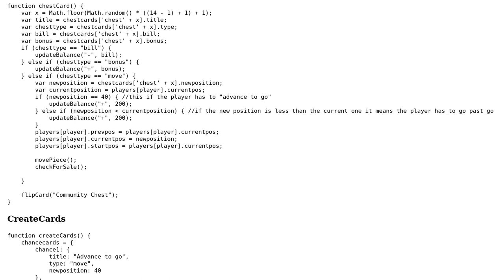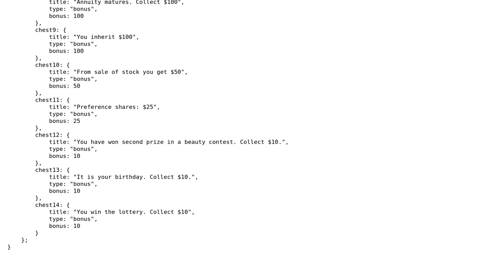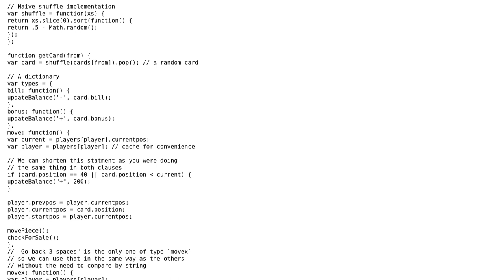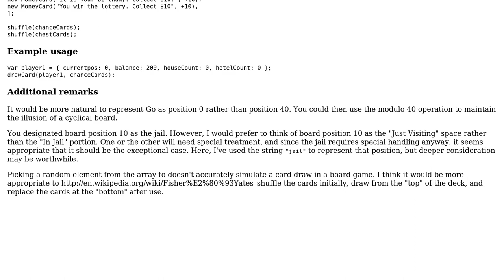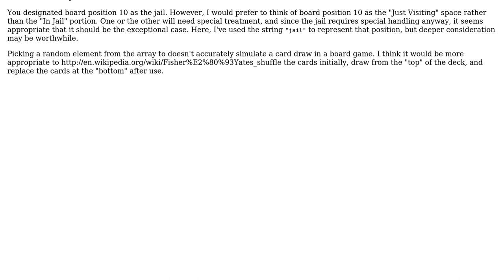Monopoly game cards (2 Solutions!!)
Monopoly game cards

With thanks & praise to God, and with thanks to the many people who have made this project possible! | Content (except music & images) licensed under CC BY-SA | Music | Images & others | With thanks to user Simon Forsberg user Elton Frederik user elclanrs user 200_success and the Stack Exchange Network Trademarks are property of their respective owners. You are responsible for your own actions.